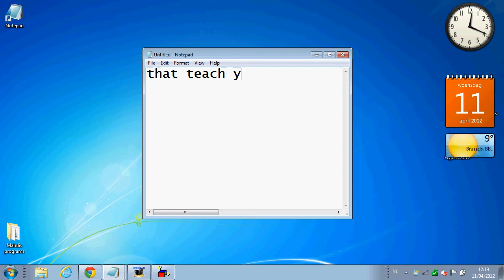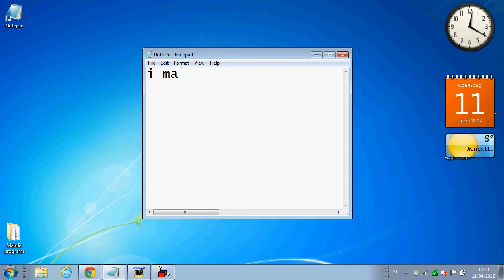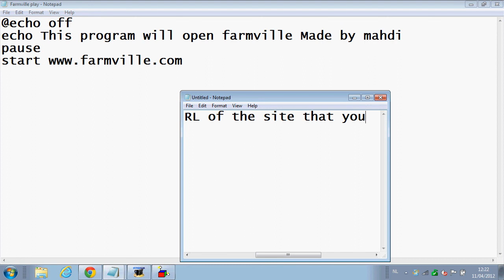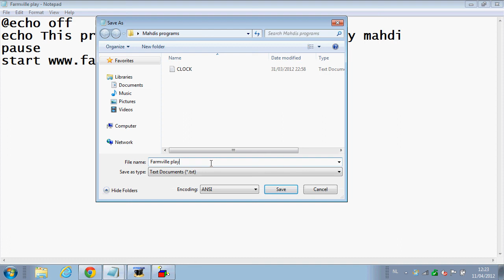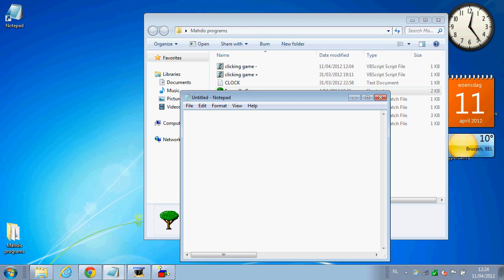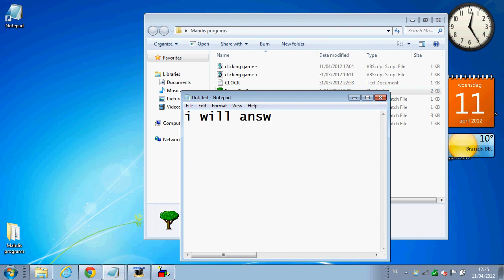How To Make A URL-OPENER -Notepad tutorial Part 3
In This Tutorial I Wanna Learn You How To Program Whit Notepad!